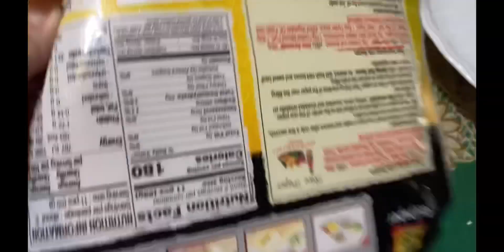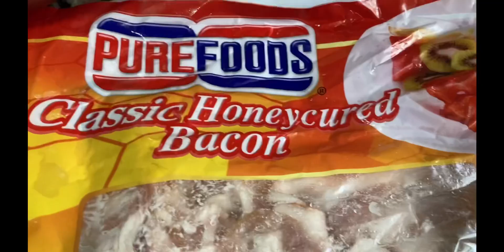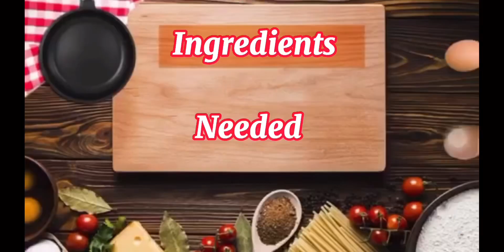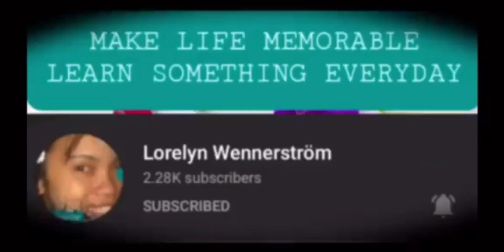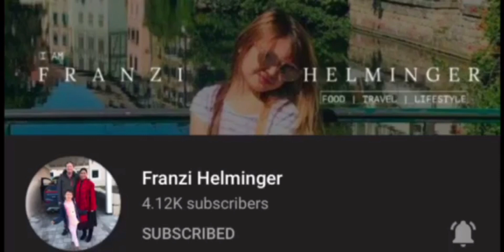Thai Fresh Spring Rolls thaifood springroll veggies peanutsauce | FINEST DELUXE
Ingredients:
1 package spring roll rice wrappers , found in the Asian foods section at the grocery store
1 package vermicelli rice noodles , found in the Asian foods section at the grocery store
2 mangos , peeled and sliced into thin strips
1 large carrot , peeled and shredded or sliced into thin strips
1 large cucumber, peeled and thinly sliced
1/4 kg. small, cooked shrimp deveined, tails removed
1 bunch fresh mint leaves
1 bunch fresh basil leaves
1 bunch fresh cilantro

✅Ingredients for peanut sauce:
3/4 cup sweet chili sauce
1/3 cup peanut butter
1 tablespoon soy sauce
1/2 teaspoon hoisin sauce

Baking page:
Fb page: Paella Paella & Glory's Paella